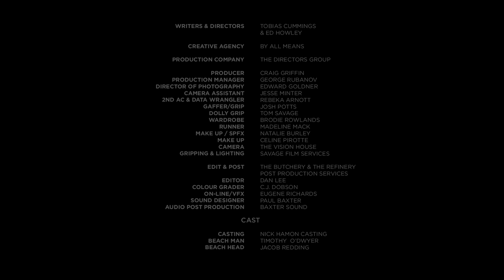St Kilda Film Festival 2017 - Beach Trailer (Sound Design by Paul Baxter)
Academy of Motion Picture Arts and Sciences accredited and Australia’s longest running festival of short films, the St Kilda Film Festival is about as prestigous as short film festivals get. Each year the festival whets the appetite of Australian film-fans with the launch of their official ‘trailer’, and this time round By All Means was given the job of writing and directing it.

Featuring an ensemble of some of Melbourne’s most interesting actors, and produced in collaboration with Craig Griffin (of The Directors Group) alongside a collection of Melbourne’s best and brightest names in production and post-production, this year’s trailer emphasises the time sensitive nature of shorts via the comical observation that, ‘In St Kilda, things happen quickly’.

Written and Directed by Tobias Cummings & Ed Howley
Produced by Craig Griffin
Shot by Edward Goldner
Edited by Daniel Lee
Post by The Butchery & Eugene Richards at The Refinery
Sound editing, sound design and mixing by Paul Baxter at Baxter Sound
Makeup by Natalie Burley Freelance Hair.Makeup.Sfx Artist
And a very special cameo by Jacob Redding